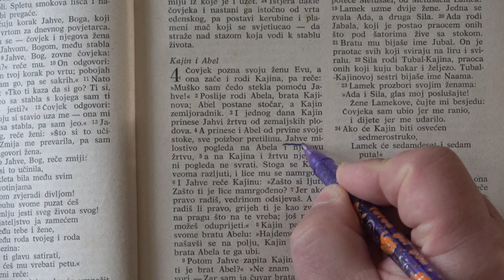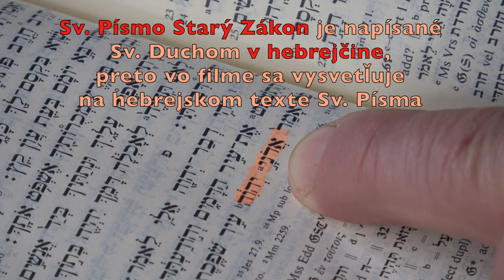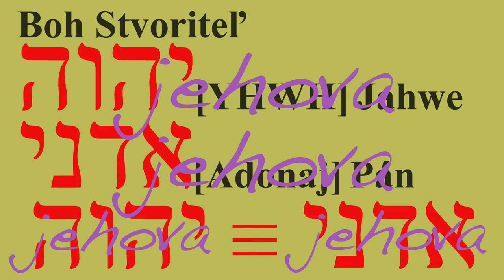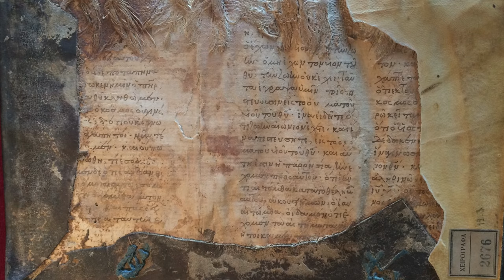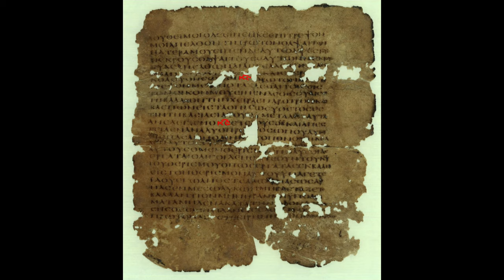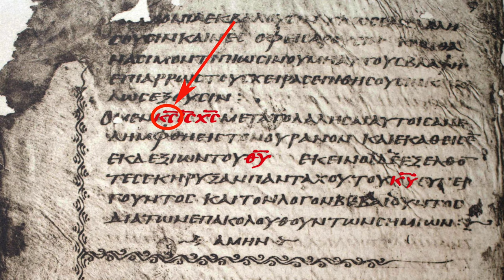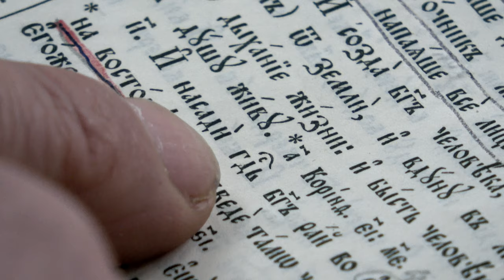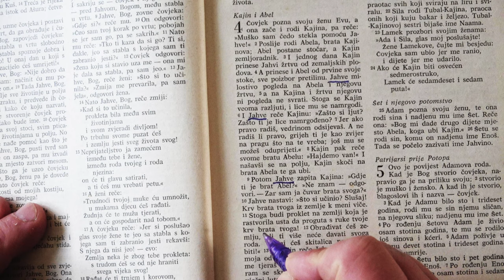Timkovic 62 Vo Sv. Pisme je napisane, ze Isus Christos je Boh 2019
Svätá všeobecná=katolícka Cirkev uznáva za Bohom inšpirované texty Svätého Písma Starý a Nový Zákon, ale vo všeobecnosti zabúda plne doceniť aj tretiu zložku Svätého Písma, a to BOHOM INŠPIROVANÝ PREKLAD STARÉHO ZÁKONA, zvaný SEPTUAGINTA. Septuaginta je Bohom inšpirovaný preklad hebrejského originálu Starého Zákona do gréčtiny (200 rokov pred Christom). Všetci evanjelisti, apoštoli, ba aj sám Isus Christos užívali Septuagintu; Stala sa odrazovým mostíkom pri písaní Nového Zákona, ktorého Bohom inšpirovaný originál je tiež v gréčtine. Isus Christos prehlásil o Septuaginte, že nebo a zem pominú skôr ako by sa stratila čo i len iota zo Zákona (iota je najmenšie písmenko GRÉCKEJ abecedy). Cirkev katolícka si tiež veľmi váži Septuagintu, veď podľa jej vzoru v celom Starom i Novom Zákone vo všetkým prekladoch sveta dodnes jednotne užíva na označenie Boha Jahwe slovo Pán. A práve o tom je tento film, že Bohom inšpirovaná Septuaginta je POJÍTKOM medzi Starým a Novým Zákonom a ich spojením vzniká TROJICA BOHOM INŠPIROVANÝCH TEXTOV, ktoré spolu s nedocenenými biblickými skratkami – pozri film na youtube: Timkovic 55 Objav tisicrocia Dobabrane dogmaticke skratky v novodobych Bibliach ) – nad slnko jasnejšie dokazuje, že Isus Christos je Boh Jahwe, a to nerozdielne spolu s Bohom-Otcom a Bohom-Svätým Duchom, v Presvätej Trojici, ktorá je jeden jediný Boh Jahwe. Ak by sa obsah tohto filmu verejne učil na katechizme katolíckej viery, nikdy by nevznikla antichristová sekta jehovistov (tzv. Svedkovia Jehovovi) popierajúca Božstvo Isusa Christa (Ježiša Krista).

Po zhliadnutí tohto filmu budú každému človeku nad slnko jasné slová Sv. Písma:
Rim 10,9: Lebo ak svojimi ústami vyznávaš: „Isus je JAHWE!“ a vo svojom srdci uveríš, že Boh ho vzkriesil z mŕtvych, budeš spasený.
1Kor 12,3: Preto vám vyhlasujem, že nik, kto hovorí v Božom Duchu, nepovie: „Prekliaty Ježiš!“, a nik nemôže povedať: „Isus je JAHWE“, iba ak v Duchu Svätom.
Ef 4,5: Jeden je JAHWE, jedna viera, jeden krst.
Flp 2,11: a aby každý jazyk vyznával:
 „Isus Christos je JAHWE!“
 na slávu Boha Otca.
Jn 21,7: Učeník ktorého Isus miloval povedal Petrovi: „To je JAHWE.“ Len čo Šimon Peter počul, že je to JAHWE, pripásal si šaty - bol totiž nahý - a skočil do mora.

Tento dogmatický film Timkovič robil (technicky prevádzal, grafická úprava a pod.) jeden týždeň: temer 12 hodín denne... To je poznámka pre tých, ktorí ho ofrflú jednoriadkovým komentárom... A v živote neurobili nijaký film.

Timkovič 62 Vo Sv. Písme je napísané, že Isus Christos je Boh 2019

Credit to youtube music:
Distant Lands
Slow Hammers
People Watching
Weirding Way